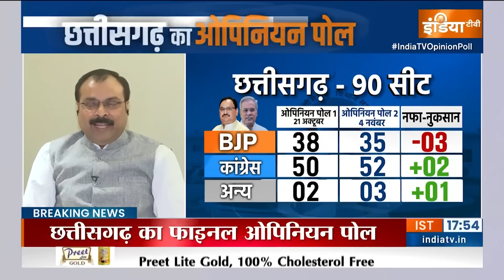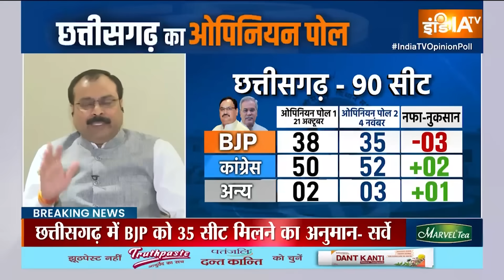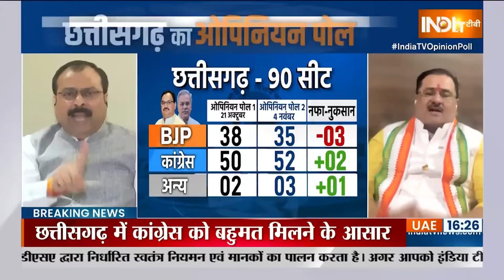Chhattisgarh Election Opinion Poll: Bhupesh Baghel भ्रष्टाचार में फंसे...छत्तीसगढ़ में BJP सरकार?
India TV-CNX Opinion Poll 2023: छत्तीसगढ़(Chhattisgarh) का विधानसभा चुनाव बेहद ही रोचक मोड़ पर पहुंच चुका है। सात नवंबर को यहां पहले चरण का मतदान होना है।  राज्य में मुख्य लड़ाई भारतीय जनता पार्टी(BJP) और कांग्रेस(Congress) के बीच मानी जा रही है। दोनों पार्टियां 3 दिसंबर को पूर्ण बहुमत मिलने के दावे कर रही हैं, लेकिन जनता का मूड क्या है?